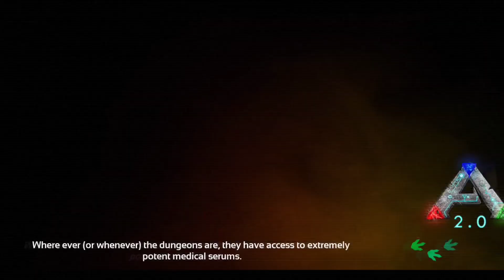🔴 Nueva serie de ark mobile en solitario | TRAILER OFFICIAL ✓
HOLA PLEBE TE INTERESA COMPRAR UN SERVIDOR PARA ARK MOBILE 🤔🎈 PUES AGRADECERÍA MUCHO SI UTILIZAS  MI LINK PERSONALIZADO 🥳

🎉QUIERES UN BENEFICIO POR USAR MI LINK PUES LA LEYENDA DICE QUE SI LO USAS ELLA TE VA A MANDAR UN MENSAJE DICIENDO LO MUCHO QUE TE AMA NA MENTIRA ESAS COSAS NO PASAN 🤣🤡

MI DISCORD 🔥✌🏻